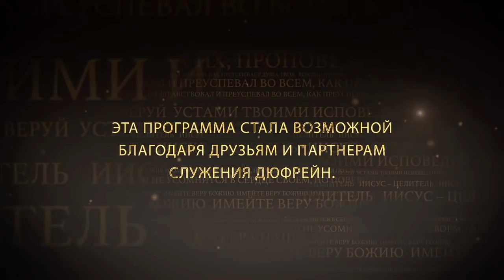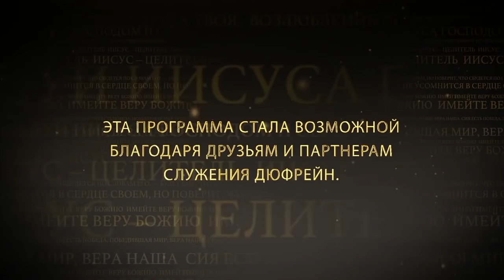Две стороны исцеления. №1 «Иисус — Целитель» (22)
Бог сказал, что в этом году Он будет изливать на нас откровения относительно исцеления. И нам важно акцентировать то, что акцентирует Бог.
Слово говорит, что Иисус был здесь на земле, в Его земном служении, Он ходил повсюду, уча, проповедуя и исцеляя. Он ставил акцент на том, чтобы учить Слово, проповедовать Слово и приносить исцеление людям.
Если Иисус это акцентировал, нам нужно это акцентировать. Это должно быть акцентом в нашей жизни. Потому что без исцеленного тела вы будете ограничены в своей способности повиноваться всему тому, что у Бога есть для вашей жизни.
Мы хотим избавиться от ограничений, чтобы наше тело нам не препятствовало, не ограничивало, не удерживало нас на нашем поприще. Это значит, что нам нужно не только исцелиться, но и жить здоровой жизнью. А чтобы так жить, нам нужно стать умелыми в том, что Слово говорит об исцелении. Не только проповедник должен быть умелым, но и каждый верующий должен быть умелым в божественном потоке здоровья.

Смотрите передачу прямо сейчас.